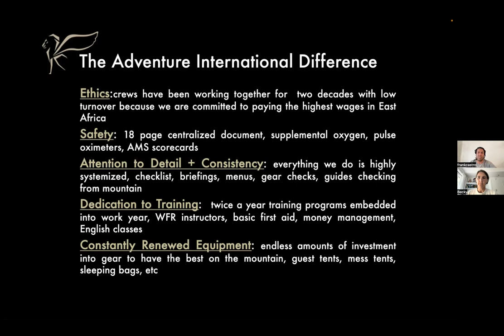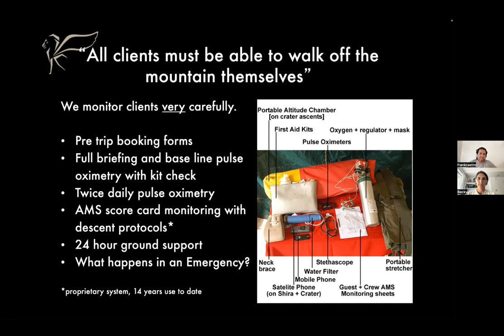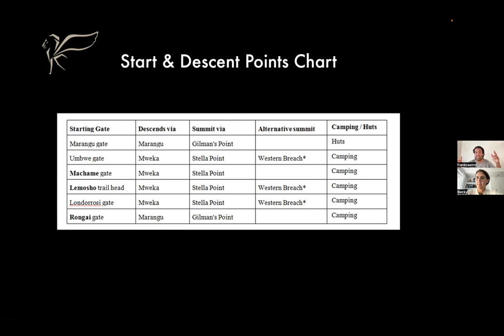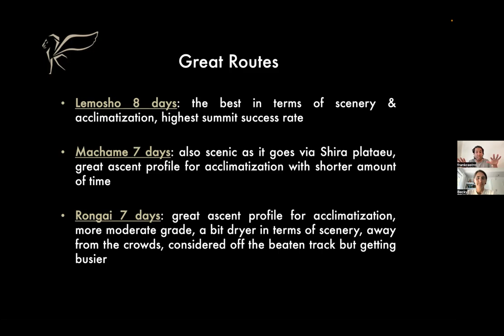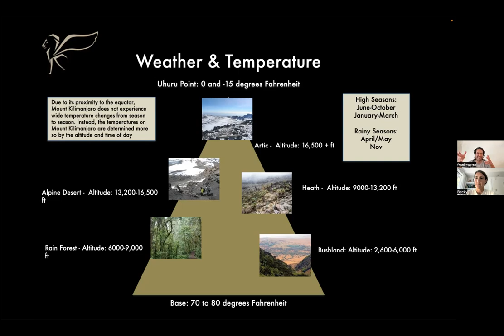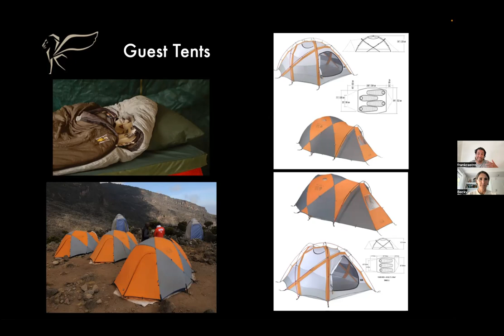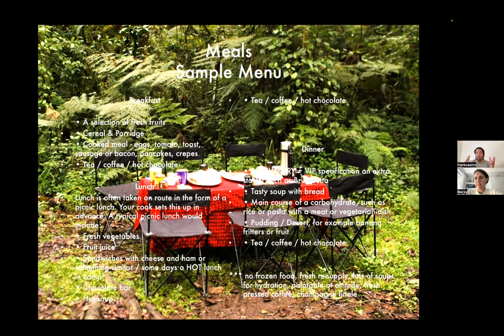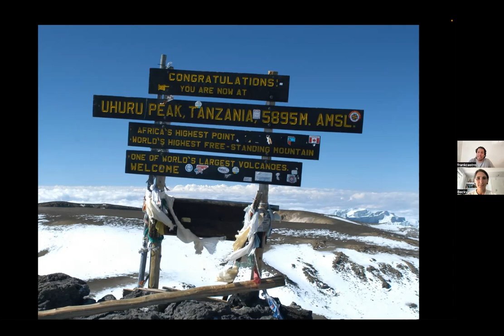Selling Kilimanjaro - Tips for travel buyers by Adventure International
Are you a tour operator, travel agent/advisor that is selling Kilimanjaro Treks or wants to? We highly recommend watching this information-packed webinar from expert operator Frank Castro from Adventure International. Learn about the different routes to climb Kilimanjaro, the different levels of comfort offered by Adventure International, the dedication to their guides and the community as a whole and their steadfast safety standards and policies.